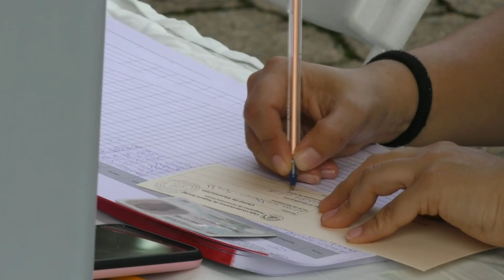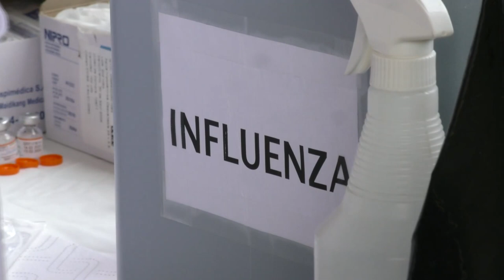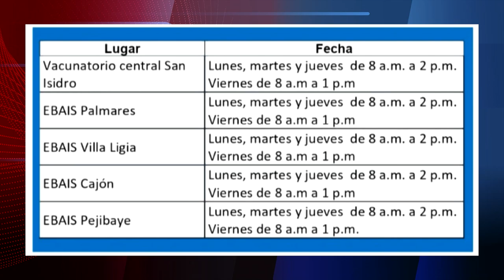Personas sin factores de riesgo se pueden colocar la vacuna contra la influenza